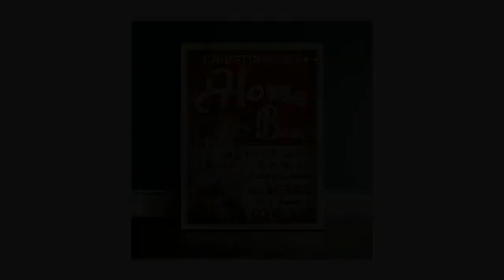Personalized custom horse barn good day poster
Under such circumstances, it is clear that the springs of government are sagging. Make them stretch and the evil will be gone… Think less about the mistake of punishment, think more about reward, that's what you need. By doing this, you will restore your republic to the vitality of youth. Because the free people ignored this procedure, they lost their freedom! But if evil has grown to the point where conventional governmental measures cannot be solved, a special court, with strong powers, is required for a short period of time. It was necessary to deal a blow to the imagination of citizens.